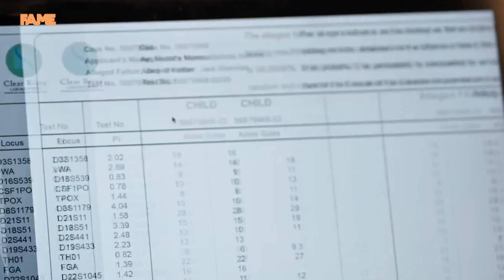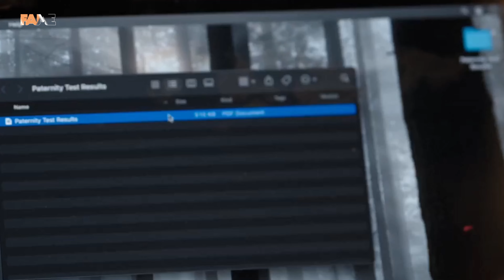Virgin River Season 5 Theories That Will Blow Your Mind!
As we look forward to Season 5, we can't help but wonder what will happen in the new season! Will we finally find out who Charmaine's twins' father is? Will Brie eventually get her happy ending? What will happen to Mel and Jack?